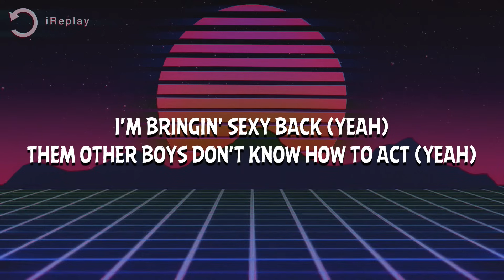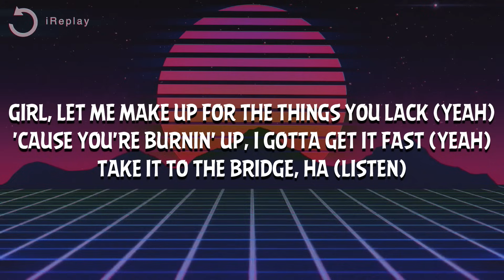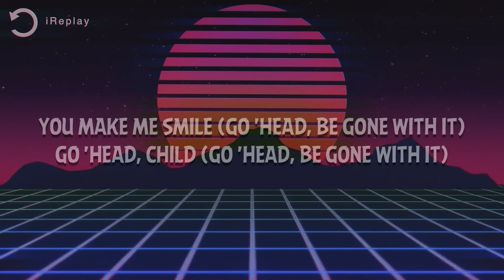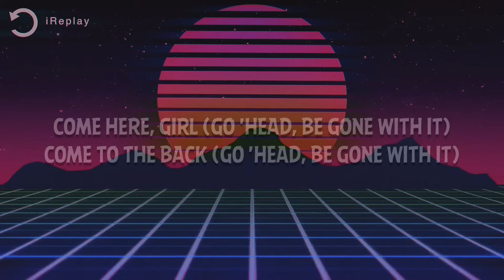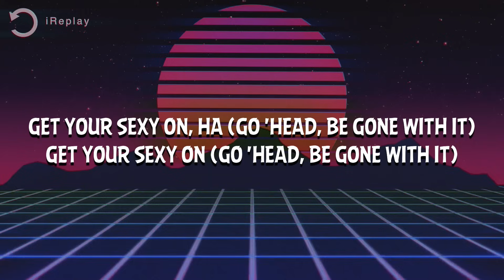Justin Timberlake - SexyBack (Lyrics) Ft. Timbaland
Justin Timberlake - SexyBack Ft. Timbaland
SexyBack - Justin Timberlake Ft. Timbaland

Song Lyrics:

[Verse 1: Justin Timberlake & Timbaland]
I'm bringin' sexy back (Yeah)
Them other boys don't know how to act (Yeah)
I think it's special, what's behind your back? (Yeah)
So turn around and I'll pick up the slack (Yeah)
Take it to the bridge, c'mon (Listen)

[Pre-Chorus: Justin Timberlake & Timbaland]
Dirty babe (Uh-huh)
You see these shackles, baby, I'm your slave (Uh-huh)
I'll let you whip me if I misbehave (Uh-huh)
It's just that no one makes me feel this way (Uh-huh)
Take it to the chorus

[Chorus: Timbaland & Justin Timberlake]
Come here, girl (Go 'head, be gone with it)
Come to the back (Go 'head, be gone with it)
VIP (Go 'head, be gone with it)
Drinks on me (Go 'head, be gone with it)
Let me see what you're twerkin' with (Go 'head, be gone with it)
Look at those hips (Go 'head, be gone with it)
You make me smile (Go 'head, be gone with it)
Go 'head, child (Go 'head, be gone with it)
And get your sexy on (Go 'head, be gone with it)
Get your sexy on (Go 'head, be gone with it)
Get your sexy on, ha (Go 'head, be gone with it)

[Verse 2: Justin Timberlake & Timbaland]
Them other fuckers don't know how to act (Yeah)
Girl, let me make up for the things you lack (Yeah)
'Cause you're burnin' up, I gotta get it fast (Yeah)
Take it to the bridge, ha (Listen)

Dirty babe (Uh-huh)
Take it to the chorus, ha

Get your sexy on, ha

[Breakdown: Jimmy Douglass]
You ready?
You ready?
You ready?
Uh (Yes)

[Verse 3: Justin Timberlake & Timbaland]
You motherfuckers watch how I attack (Yeah)
If that's your girl, better watch your back (Yeah)
'Cause she'll burn it up for me, and that's a fact (Yeah)

You ready? (Yes)
You ready? (Yes)
(Yes)

Lyric video for Justin Timberlake - SexyBack Ft. Timbaland on iReplay